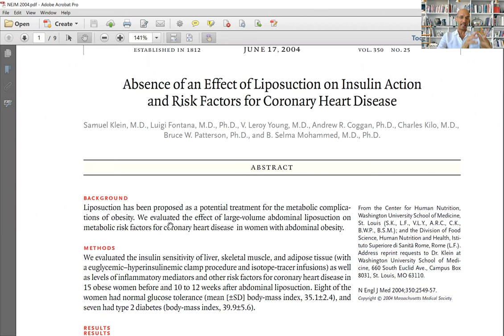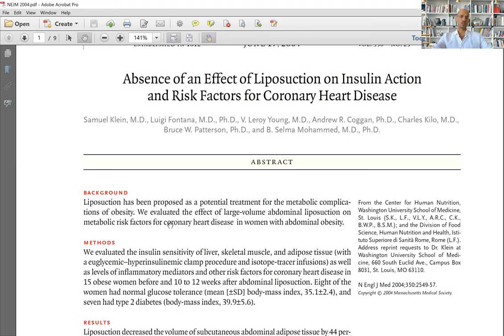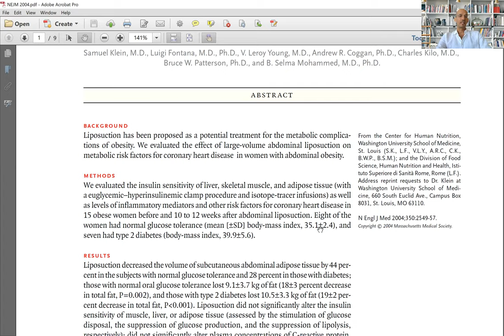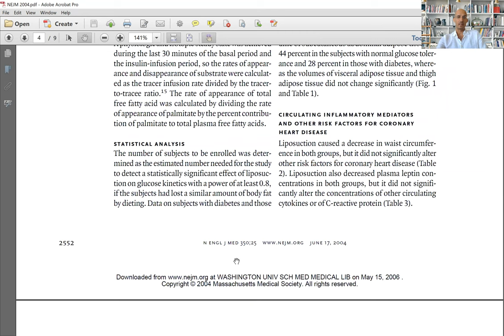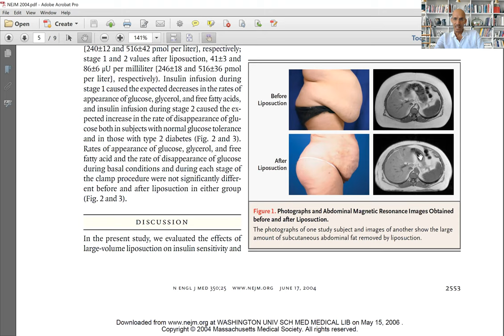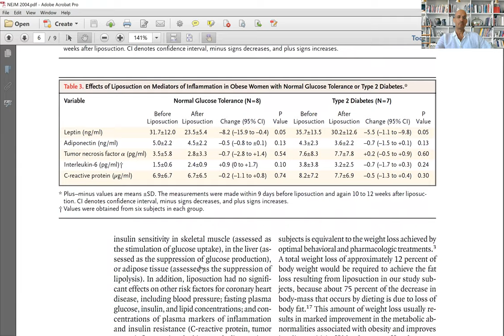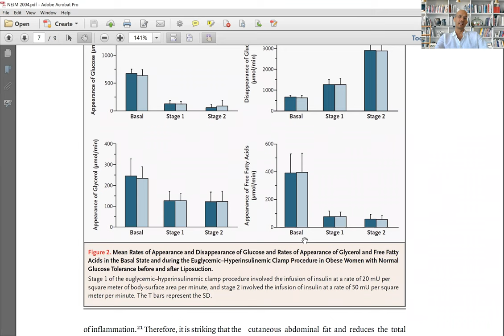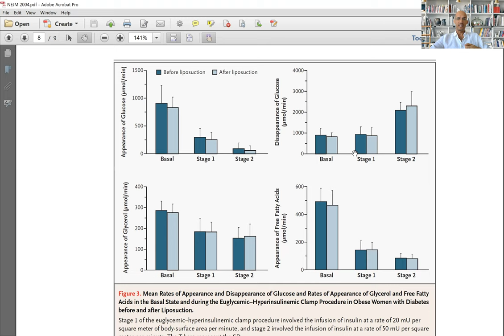Liposuzione chirurgica del grasso addominale: benefici clinici? | NEJM 2004